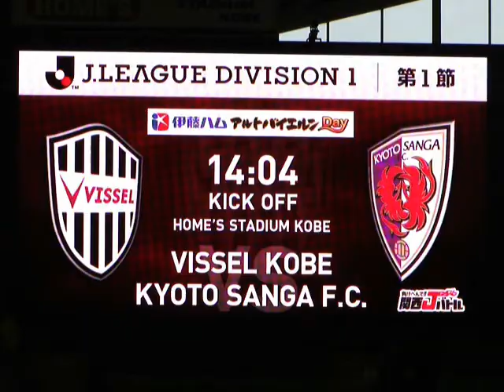ヴィッセル神戸 2010/03/07 VISSEL KOBE 開幕戦 試合前練習(1/2)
【ホームズスタジアムに行こう！】
ヴィッセル神戸　2010/03/07 VISSEL KOBE 開幕戦 試合前練習　選手登場　京都戦　サポーターはレイダースのテーマで選手を迎える。
〔選手登場前から選手整列まで〕★手拍子スロウテンポ
ラーラララーラララ　ララララーラララララ
ラーラララーラララー　Ale!　KOBE KOBE KOBE!
〔選手整列からアップ突入まで〕★手拍子アップテンポ
①錨を あげろ！　深紅の 戦士たち！
　戦え トモニー　Ale!　KOBE KOBE KOBE!

②荒波 蹴散らし！　歌声ーを 重ねろ！
　勝利へ 進め！　Ale!　KOBE KOBE KOBE!

③ラーラララーラララ　ララララーラララララ
　※繰り返し①へ